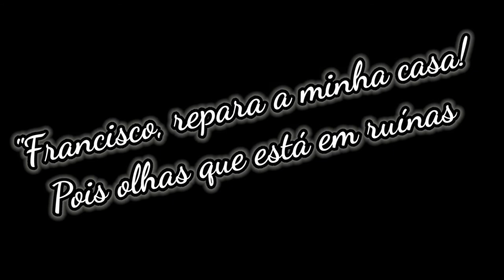História de São Francisco de Assis - Biografia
História e Vida de São Francisco de Assis

𝑹 𝑬 𝑪 𝑬 𝑩 𝑨   𝑨 𝑺   𝑴 𝑬 𝑵 𝑺 𝑨 𝑮 𝑬 𝑵 𝑺   𝑫 𝑬   𝑫 𝑬 𝑼 𝑺   𝑬   𝑬 𝑵 𝑽 𝑰 𝑬   𝑷 𝑨 𝑹 𝑨   𝑸 𝑼 𝑬 𝑴
𝑷 𝑹 𝑬 𝑪 𝑰 𝑺 𝑨   𝑶 𝑼 𝑽 𝑰 𝑹

Venham conosco receber a palavra de Deus todos os dias pela manhã pelo Instagram